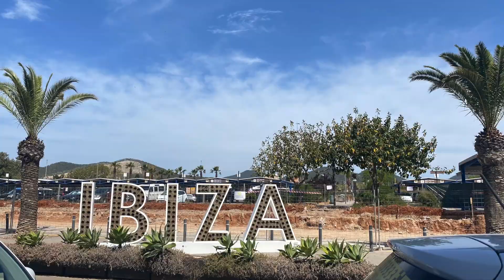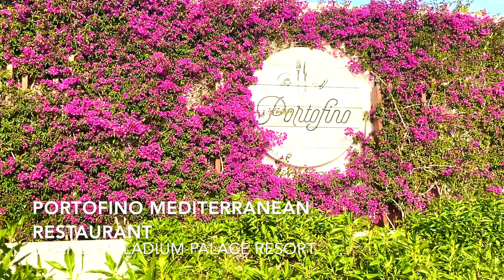Grand Palladium Palace Ibiza Resort & spa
So! This video is about our first break away weekend after the covid pandemic affected our lives.
We decided to visit the island of Ibiza in spain. Hotel of choice? GRAND PALLADIUM PALACE!

The resort is equipped with 6 restaurants to choose from and 8 bars of which one also serves bar lunches. Due to covid measurements we only had access to 5 restaurants including the bar for lunches.
This was however more than enough and gave us great options to choose from including the buffet restaurant serving breakfast, lunch and dinner. We also visited Portofino regularly for a Mediterranean lunch option near the beach.

Enjoy the footage of our stay and I would absolutely recommend this place, great food, great staff and a incredible vibe. We would recommend the all inclusive package to enjoy your stay fully and eat and drink to your heart desire!

The following link will take you  to their website.